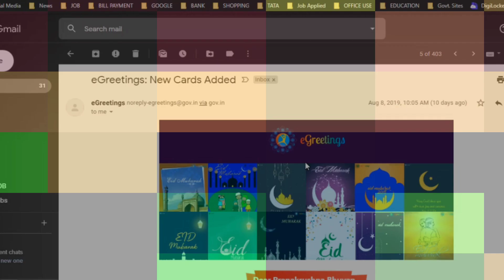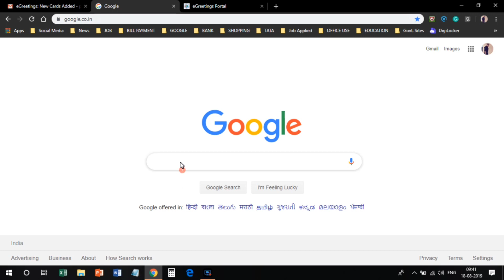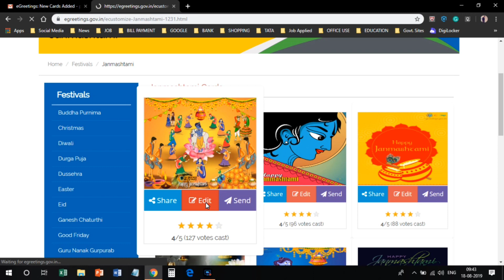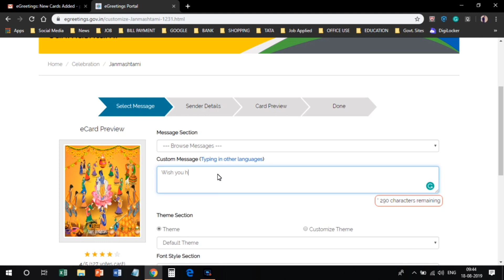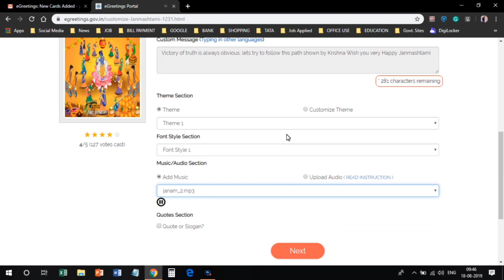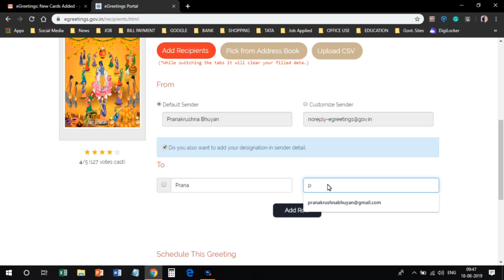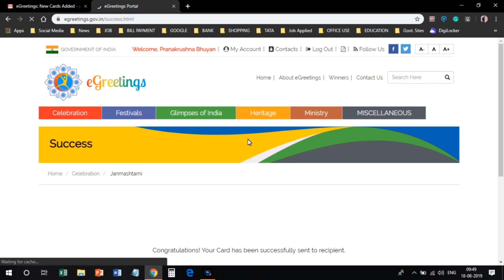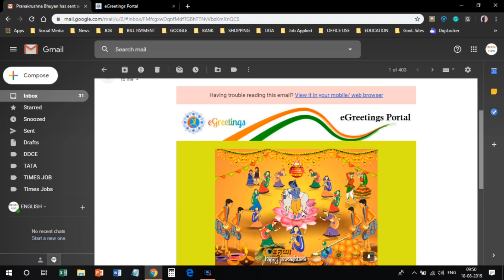How to Greet Someone I ଚାଲନ୍ତୁ, Formal Greetings କିଭଳି କରାଯାଏ ସେ ବିଷୟରେ ଜାଣିବା I Greetings Card I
In this video, we will know about it...
1. How to a greeting card,
2. How to greet someone
3. Greetings card,
4. Making greetings,
5. eGreetings cards
Elyments: Search “@PranakrushnaBhuyan”

In this channel, I will upload funny and day-to-day activities.

Equipment used:
Camera used
Tripod used
Microphone used